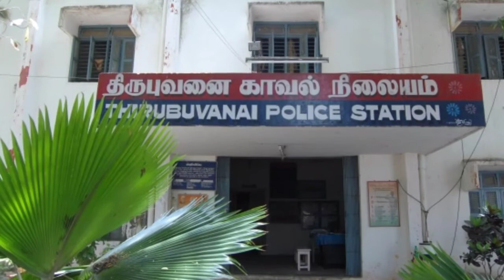कौन थे कोमाराम भीम और अल्लूरी सीताराम राजू | RRR Movie In Hindi. Sitaram Raju komaram Bheem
kaumaram Bheem and Alluri Sitarama Raju Real Story. कौन थे कोमाराम भीम और अल्लूरी सीताराम राजू |

L I K E 👍- S H A R E🥳- S U B S C R I B❤️

भाई चैनल को Grow करने में Help कीजिए

NAMASKAR DOSTO. दोस्तों आज की इस खास वीडियो में भारत के इतिहास में हुए तो महत्वपूर्ण क्रांतिकारियों के बारे में बताने वाले हैं जिनके नाम थे अल्लूरी सीताराम राजू और कोमाराम भीम जिन पर हाल ही में एक साउथ मूवी बनी है RRR वीडियो को शुरू से लेकर आखिर तक अवश्य देखिएगा...

real story of rrr knowyourcuriosity rr RRR RRRMovie RoudramRanamRudhiram RamCharan ss rajamouli komaram bheem sitaram raju